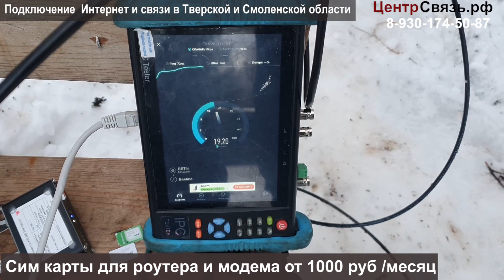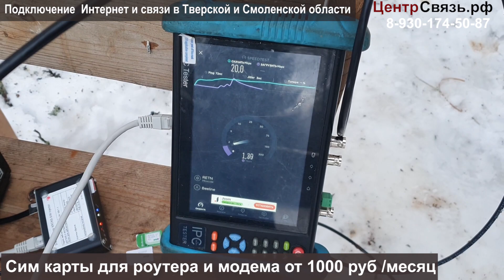Трактор - Параболик - мачта 15 метров - Билайн ))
Параболик -  мачта 15 метров - Билайн )) Интересный монтаж
👇 Ссылки и описание комплектов, антенн и роутеров смотрите ниже 👇